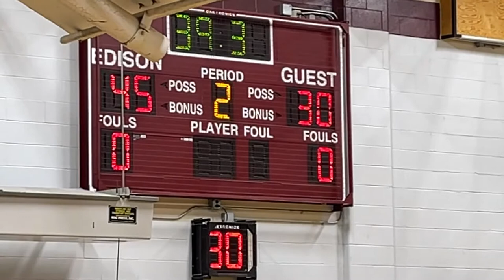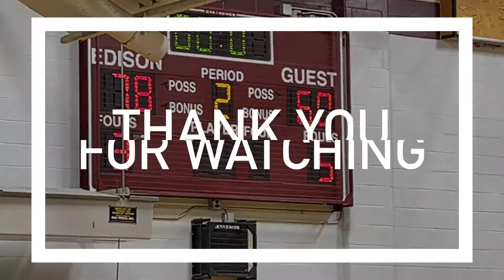Men’s College Basketball - Bryant & Stratton (ROC) vs. Bryant & Stratton (OHIO)